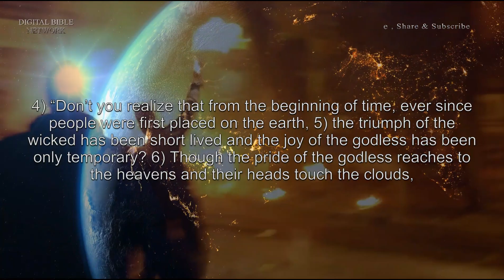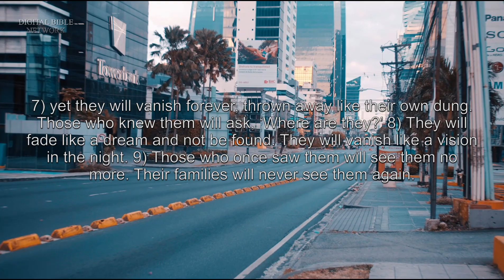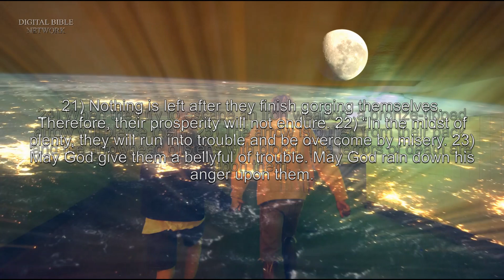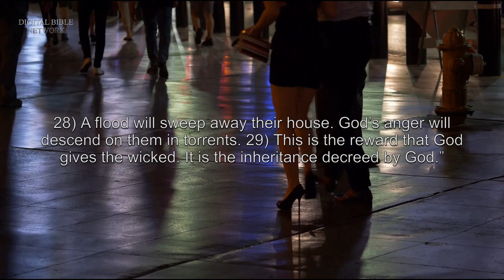The Book of Job, Chapter 20 – Holy Bible (NLT) – Audio with Words & Video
The Book of Job talks about a righteous man who faced many trials. Job lost his wealth, health, and family. Job’s friends tried to offer explanations for his misfortune, but this was no comfort to Job. Despite all his misfortune, Job remained faithful. In the end, God restored all of Job’s fortunes, and he ended up with more than he had before.

Zophar’s Second Response to Job
1) Then Zophar the Naamathite replied:
2) “I must reply
because I am greatly disturbed.
3) I’ve had to endure your insults,
but now my spirit prompts me to reply.
4) “Don’t you realize that from the beginning of time,
ever since people were first placed on the earth,
5) the triumph of the wicked has been short lived
and the joy of the godless has been only temporary?
6) Though the pride of the godless reaches to the heavens
and their heads touch the clouds,
7) yet they will vanish forever,
thrown away like their own dung.
Those who knew them will ask,
8) They will fade like a dream and not be found.
They will vanish like a vision in the night.
9) Those who once saw them will see them no more.
Their families will never see them again.
10) Their children will beg from the poor,
for they must give back their stolen riches.
11) Though they are young,
their bones will lie in the dust.
12) “They enjoyed the sweet taste of wickedness,
letting it melt under their tongue.
13) They savored it,
holding it long in their mouths.
14) But suddenly the food in their bellies turns sour,
a poisonous venom in their stomach.
15) They will vomit the wealth they swallowed.
God won’t let them keep it down.
16) They will suck the poison of cobras.
The viper will kill them.
17) They will never again enjoy streams of olive oil
or rivers of milk and honey.
18) They will give back everything they worked for.
Their wealth will bring them no joy.
19) For they oppressed the poor and left them destitute.
They foreclosed on their homes.
20) They were always greedy and never satisfied.
Nothing remains of all the things they dreamed about.
21) Nothing is left after they finish gorging themselves.
Therefore, their prosperity will not endure.
22) “In the midst of plenty, they will run into trouble
and be overcome by misery.
23) May God give them a bellyful of trouble.
May God rain down his anger upon them.
24) When they try to escape an iron weapon,
a bronze-tipped arrow will pierce them.
25) The arrow is pulled from their back,
and the arrowhead glistens with blood.
The terrors of death are upon them.
26) Their treasures will be thrown into deepest darkness.
A wildfire will devour their goods,
consuming all they have left.
27) The heavens will reveal their guilt,
and the earth will testify against them.
28) A flood will sweep away their house.
God’s anger will descend on them in torrents.
29) This is the reward that God gives the wicked.
It is the inheritance decreed by God.”